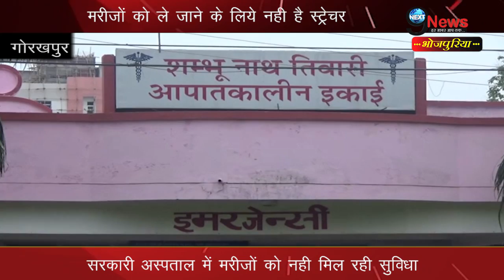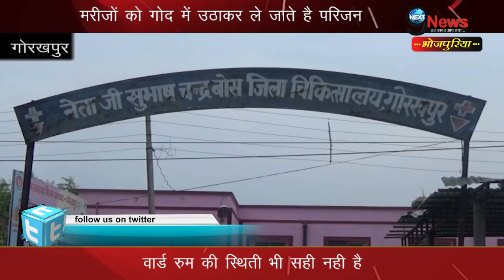गोरखपुर के सरकारी अस्पतालों में दिखी बड़ी लापरवाही | Gorakhpur Hospital Negligence